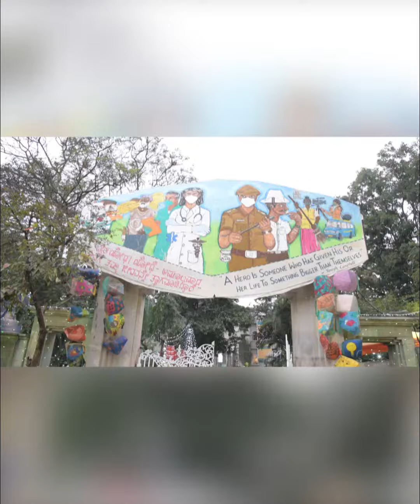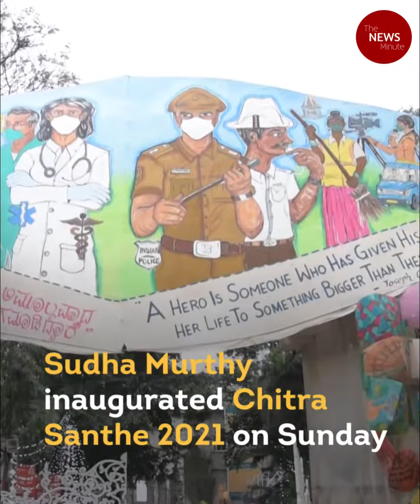Street art festival Chitra Santhe goes virtual, participation from across India and globe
Chitra Santhe art festival, which is annually organised by Chitra Kala Parishad in Bengaluru, went online this year due to the pandemic. However, much to the delight of the art lovers, the festival will go on for the entire month of January.